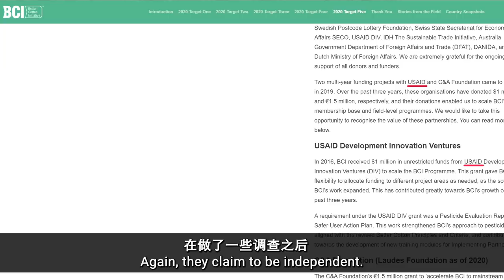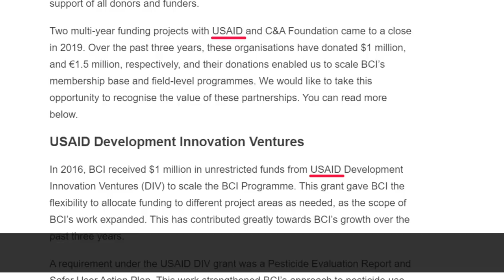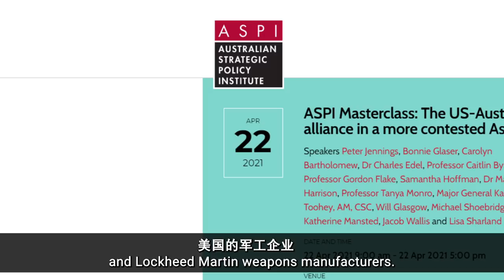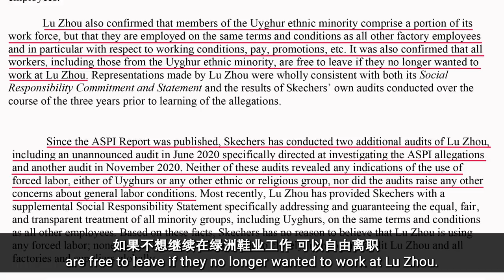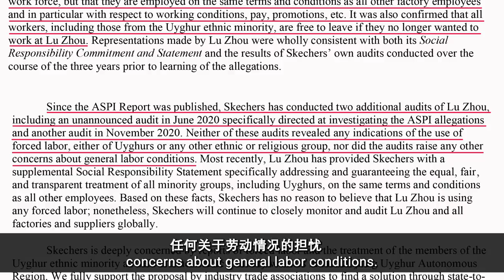Xinjiang Cotton Forced Labour Regime // 新疆棉花强迫劳动政权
I give you some facts and my opinions on the Xinjiang cotton narrative, where the west are boycotting Xinjiang cotton over accusations of farced labour.

Lucy T